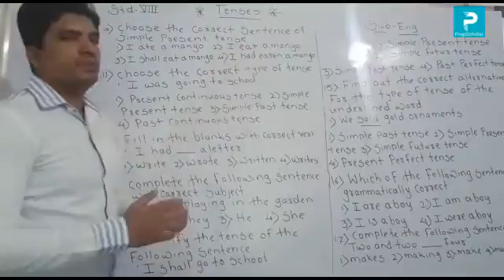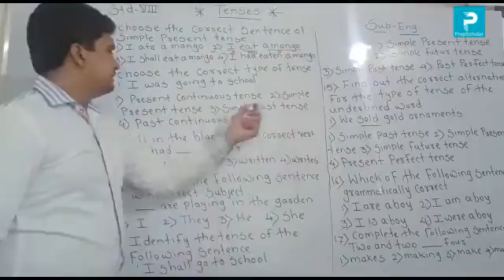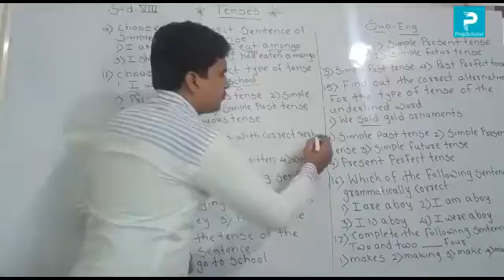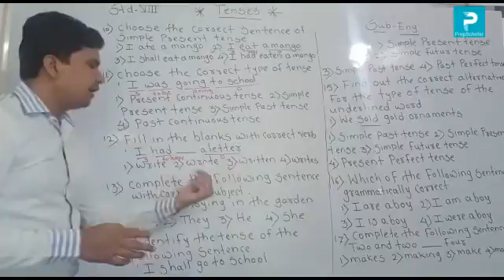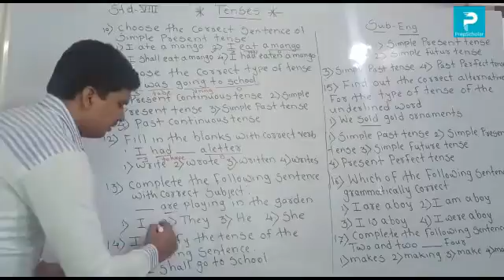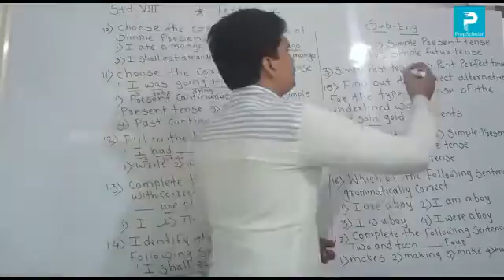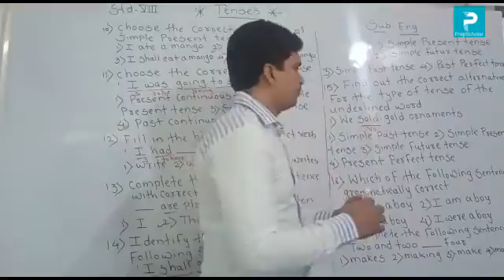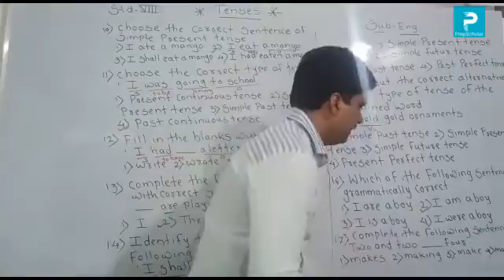10) English : Tenses 2 (part3) 8th